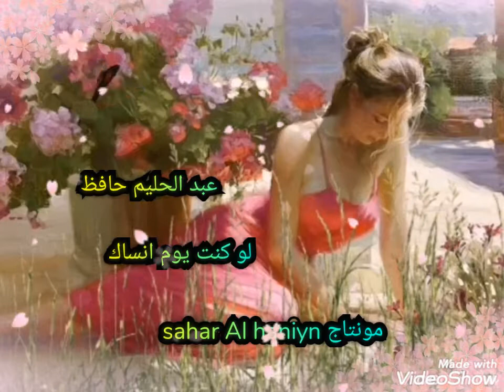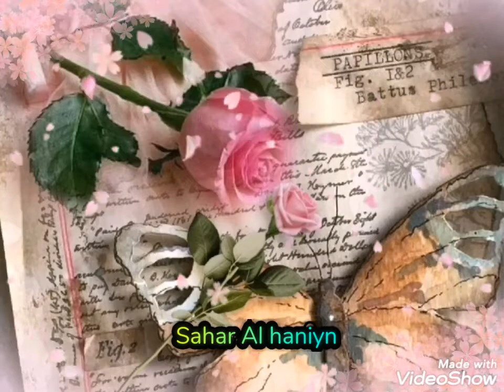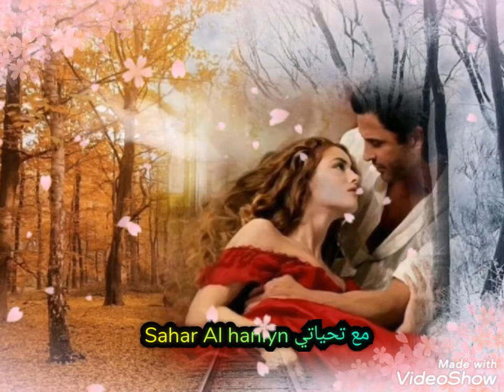لو كنت يوم انساك،،، عبد الحليم حافظ،، مع تحياتي sahar Al haniyn